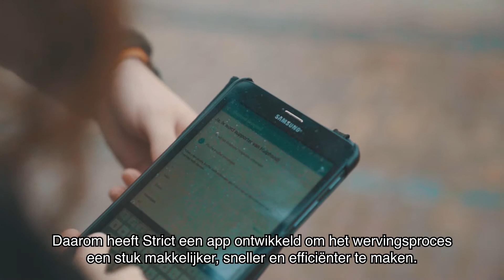Hulphond en Strict